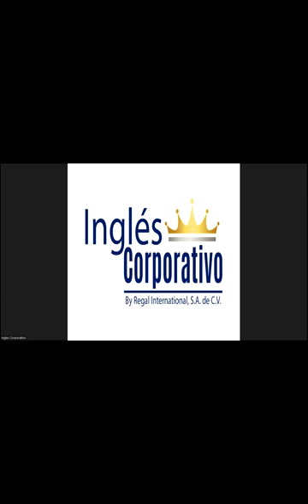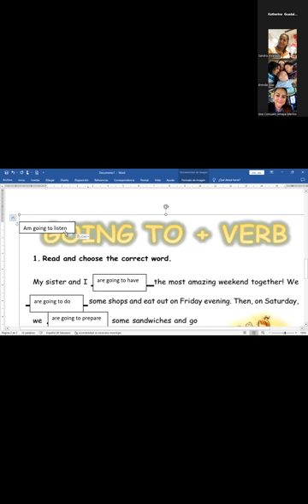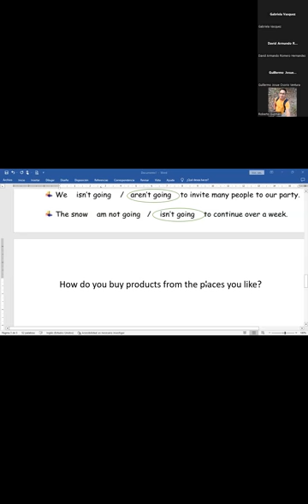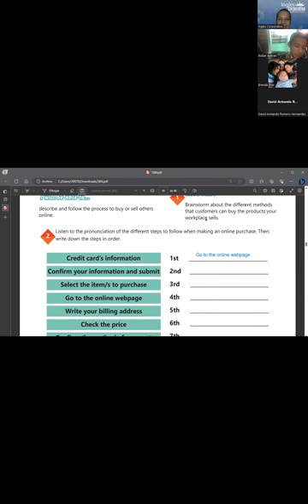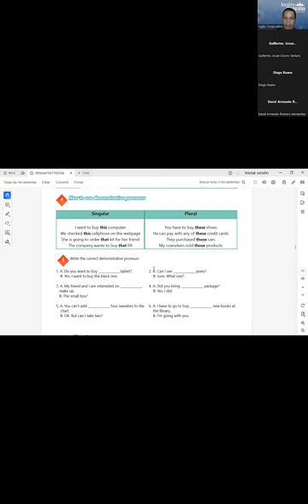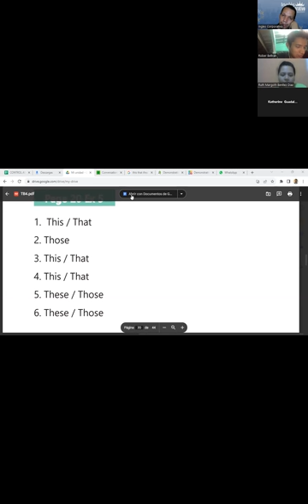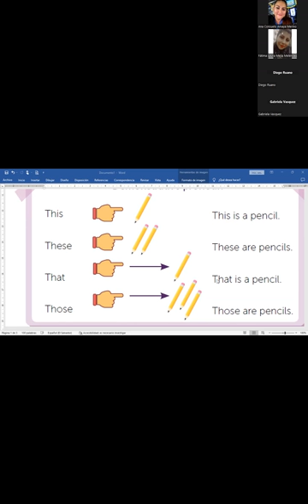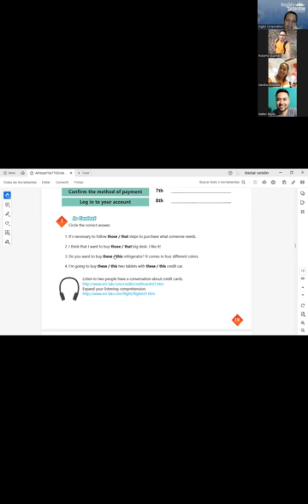SESSION 6 : 06-09-2023-AC29750-0018-2023 -NAJARRO –DEMONSTRATIVE NOUNS